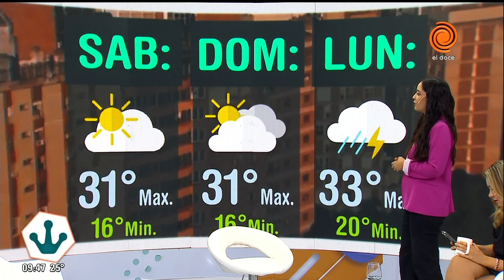Pronóstico del clima y cronograma de servicios del fin de semana 24 de noviembre de 2023